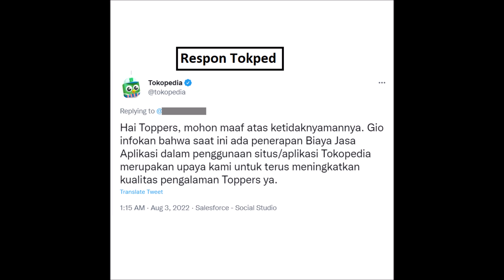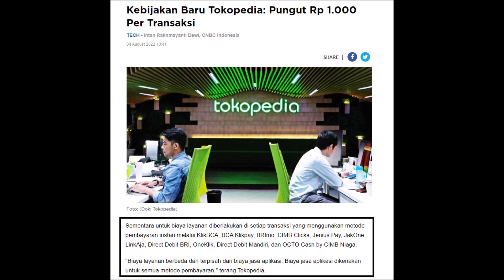ya gimana...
duh...

★Thumb: Nakano Miku
★ FOLLOW JUGA KAMI DI SOSMED SEBELAH ★